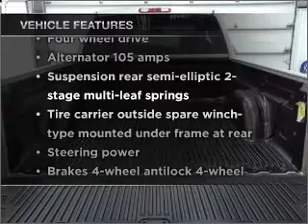2005 GMC Sierra 2500 HD Extended Cab - Manheim PA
Year: 2005
Make: GMC
Model: Sierra 2500 HD Extended Cab
Trim: SLE Pickup 4D 6 1/2 ft
Engine: 8 cylinder 6.6 liter turbo dsl
Transmission:
Color: Gray
Mileage: 68856
Address:
14 Anthony Drive